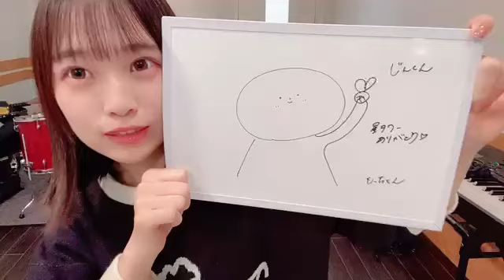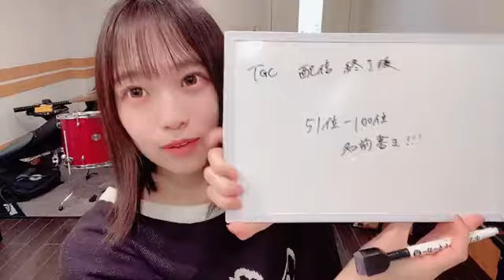2022年11月29日 19時21分08秒 浅尾 桃香（NMB48）